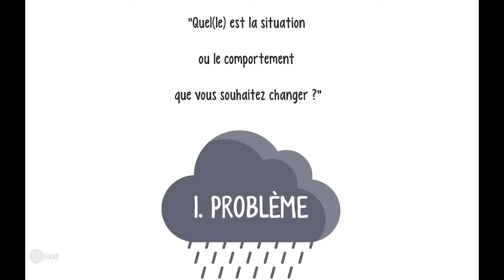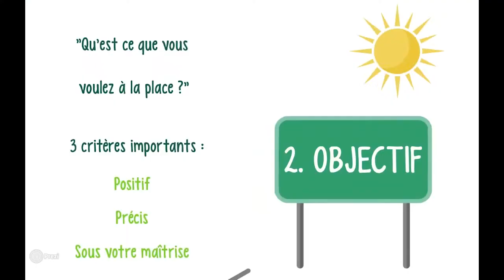Une vision claire - 1ère étape du changement - Extrait de la conférence "le changement"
Vous souhaitez amener du changement dans votre vie : perdre du poids, arrêter de fumer, manger plus sainement, vous remettre au sport, prendre de nouvelles habitudes… Mais comment fait-on pour changer ? Comment prendre de nouvelles habitudes ? Quelles sont les erreurs à éviter ? Par où et quoi commencer ? Pourquoi la volonté ne suffit pas ?

Cette conférence vous apportera les réponses pour mettre en place les changements que vous voulez dans votre vie.

Gabin Bellet est formateur en développement humain. Il a fondé "En Développement" pour transmettre et rendre accessible ces outils de développement humain.

Conférence filmée le 22 avril 2016, à Grenoble.